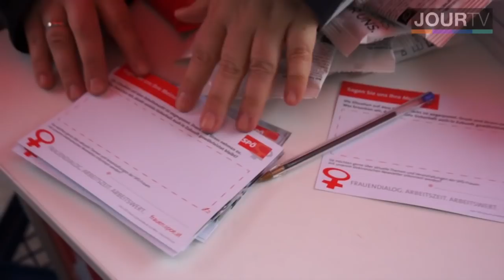bpwahl16: Rudolf Hundstorfer und die Frauen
In wenigen Tagen wählt Österreich einen neuen Bundespräsidenten oder zum ersten Mal eine Bundespräsidentin. Dabei sind mehr Frauen als Männer wahlberechtigt. Eine wichtige Zielgruppe also, auch für die SPÖ. Die SPÖ-Frauen machen sich für Rudolf Hundstorfer stark, der in den Umfragen weit zurückliegt. Überraschend räumt er sich selbst bei Frauen aber kaum Chancen ein, wie unsere Studierenden herausgefunden haben.